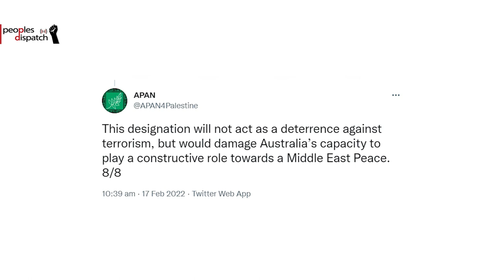Daily Round-up | Italian students protest education policy, Australia moves to ban Hamas and more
In today’s episode of the Daily Round-up, we take a look at protests across Italy after yet another student died during his mandatory internship. We also look at Australia's attempts to ban Hamas in entirety. We also carry a report from Brasil de Fato on the state of homelessness in Brazil.